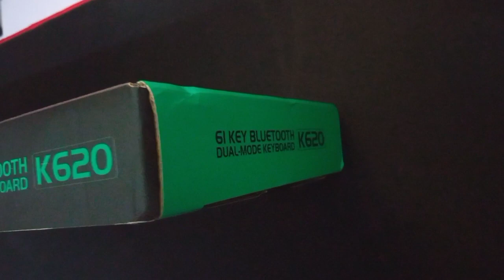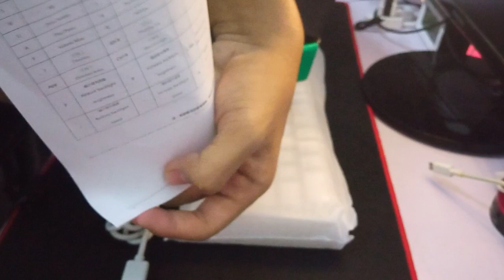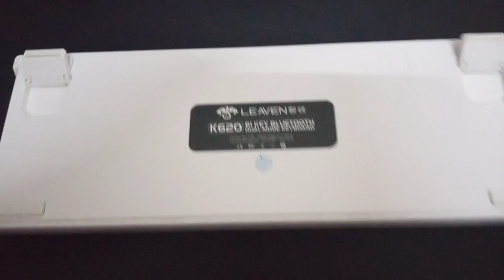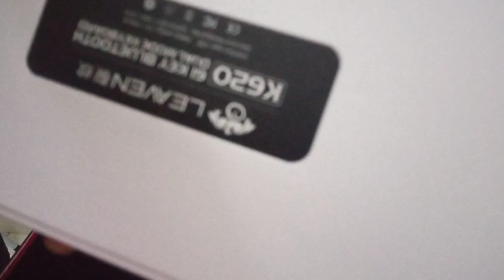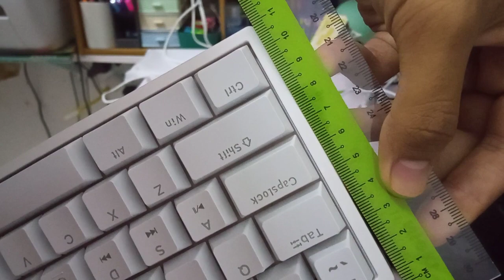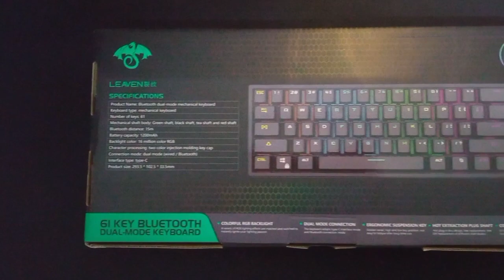LEAVEN K620 60% KEYBOARD REVIEW. CHEAP MECHANICAL KEYBOARD EVER! HOTSWAPPABLE?!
hai gais aku ry2ex baru berjinak2 dalam bidang YouTube ni kalau ada idea apa2 utk aku review boleh la kemukakan di ruangan komen oke?